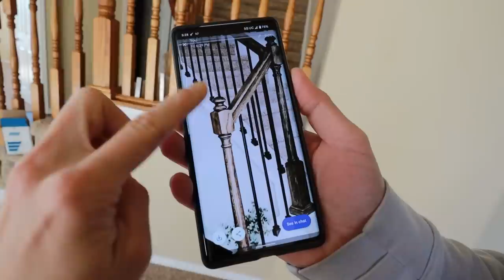Taking a Pregnancy Test!!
The time is here!!! Our first official month of trying to conceive is coming to a close, and I am going to take a pregnancy test! I am hoping we see a positive!!! Come on baby #3! As for the house, we share a clip from before we bought the house on our plans to update the balusters and railing in our new home. We are so very excited for the updates, as well as our journey to expanding our family in our NEW HOME!

MEMBERSHIPS // Join the Happy Club!

Our Incredible Mattress - HELIX SLEEP

Invisible Teeth Straightening Aligners - BYTE //

Our Favorite Fitness Supplements! // 1ST PHORM

All My Favorite Items - AMAZON //
(Fitness, Pregnancy, Newborn, Toddler, etc!)

Austin & Jess
1123 N Fairfield Rd #1373